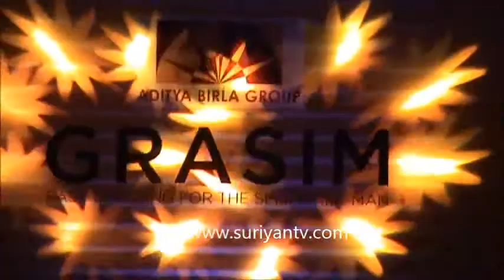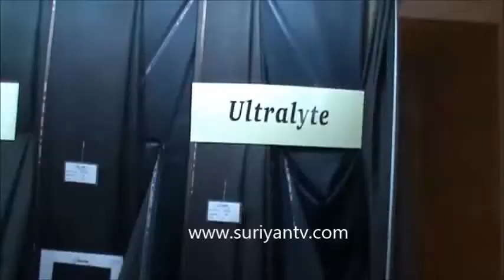GRASIM LAUNCHED FESTIVE COLLECTION'13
Chennai,Oct:1-
Grasim Suiting, a product of Grasim Bhiwani Textile Ltd (a subsidiary of Grasim, Industries Limited and a part of the Aditya Birla Group), has today launched its Festive Collection'13. Grasim's new collections launched today as part of the Festive Collection'13 is the outcome of an innovation driven-culture, diligent research and development and a dedication to live up to consumer expectations. The launch showcased Grasim's new product offerings of True Laxury 9High-end super-fine Fabric for ultracomfort and breathability), Shining Star (fabric with exquistie lusture and sheen), Freedom (the softest fabric currently available), Ultralyte & Universal (collections of eloquent designs in very light weight fabric with great drape and fall), and Fenesta (Universal fabric).
Grasim Sutings is currently endorsed by Indian cinema actor John Abraham who epitomises the self-made man that the brand stands for John has risen due to his ditermination and hard work. His pain, trials and tribulations to achieve the pinnacle of success are inspiration to many self made professionals and thus acts as a perfect catalyst to communicate the brand GRASIM attributes for those who are self made. GRASIM is a young, fashionable and innovative brand targeted at the 30 years + fashion forward consumer.
In line with the corporate philosophy, Grasim Suiting has always been on the forefront in terms of providing quality fabrics which are technically superior and designed around consumer preferences. Past innovative product offerings like, Ice Touch (a fabric which keeps body temperature 5 degrees cooler), Uncrushables (wrinkle free fabric) and Stylus (soft, smooth and light weight fabric) are timeless favourites of consumer.